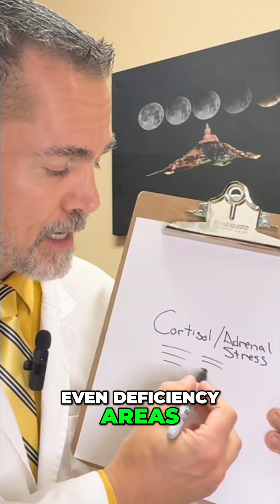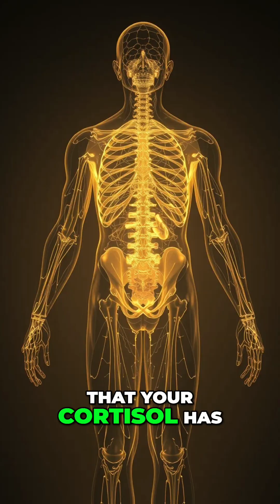Cortisol's Impact: Stress & Your Body Explained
Emotional upsets, infections, toxicities, deficiencies – all trigger cortisol release. Even a physical fall can spark inflammation and immune flares. Stress impacts your entire body.